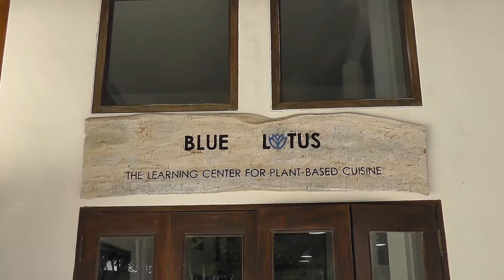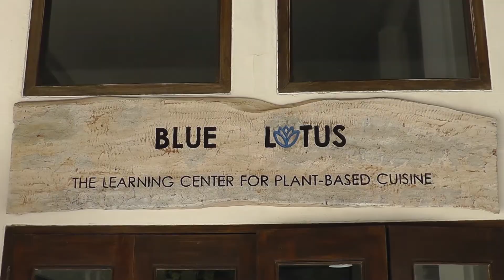✈ ASIE VLOG VEGAN | JDVV #6 | Hua Hin | Masterclass Jour 4&5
Je suis partie dans le Sud-Est de l'Asie pour quelques mois et je vous emmène visiter les marchés de Street Food et autres endroits où la nourriture végane abonde !
DANS CETTE VIDÉO :

🍍 Kimchi Tower & Burgers véganes

🍍 Test final des étudiants

Retrouve-moi sur le blog!
SUIVEZ-MOI PARTOUT!